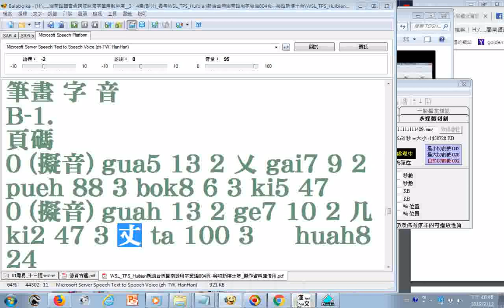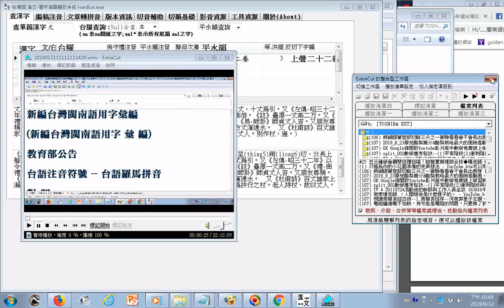台語漢文輔助系統 下載download 丈